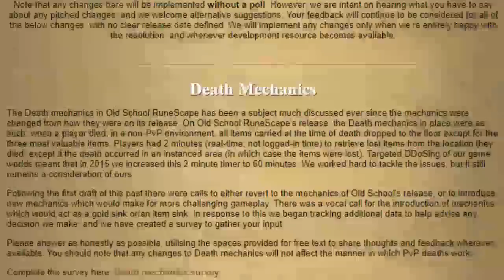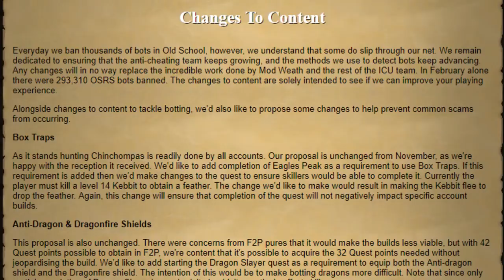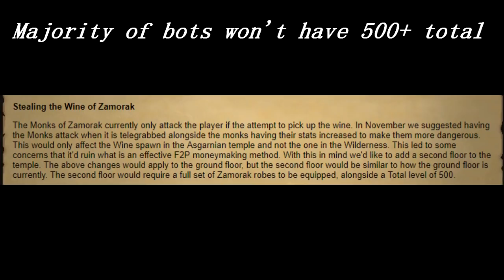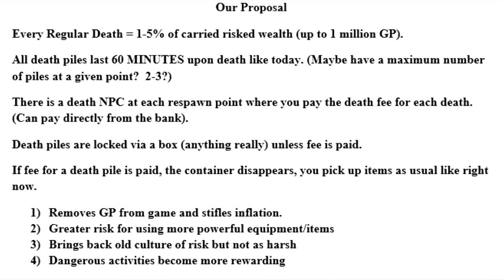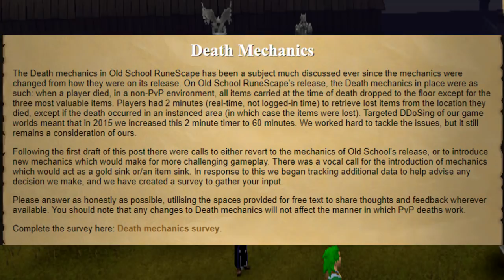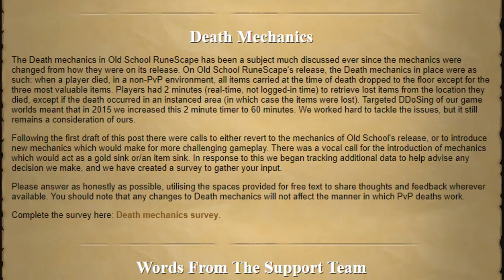Alternatives to the Current Death Mechanic